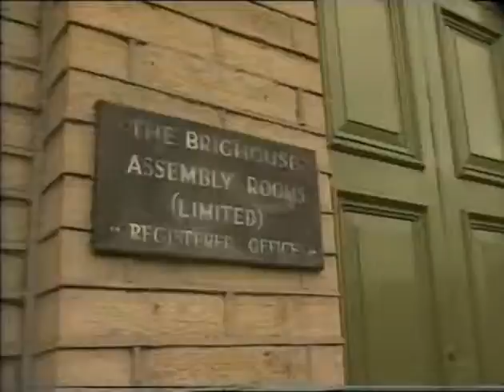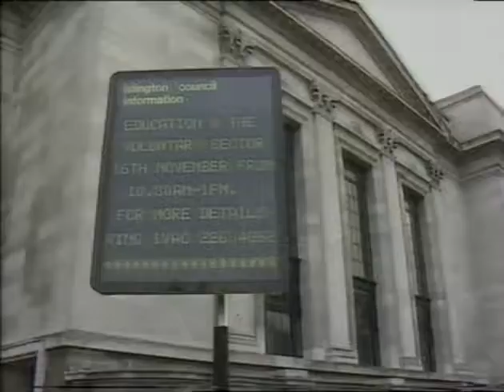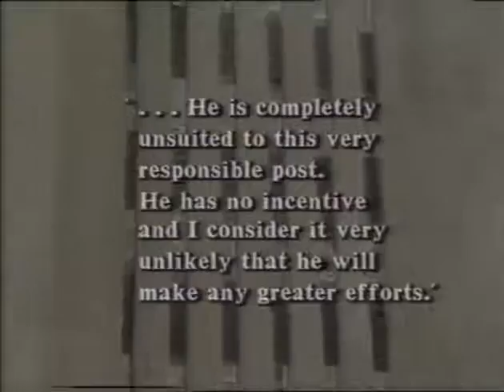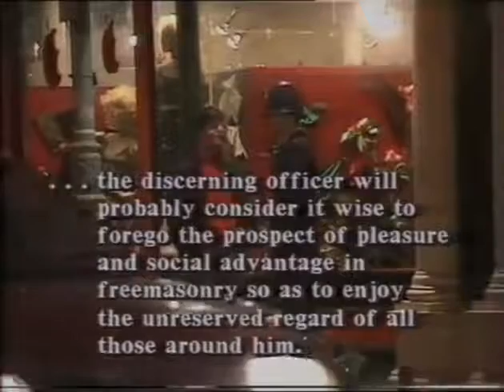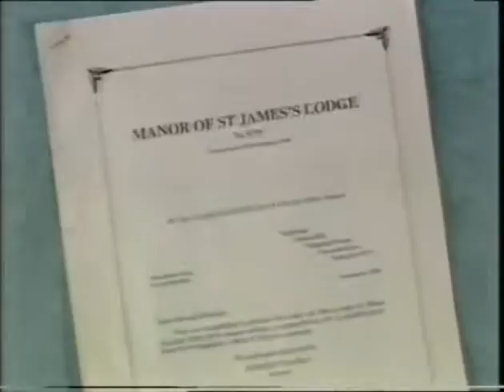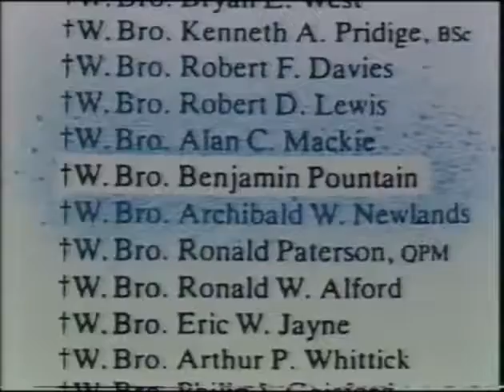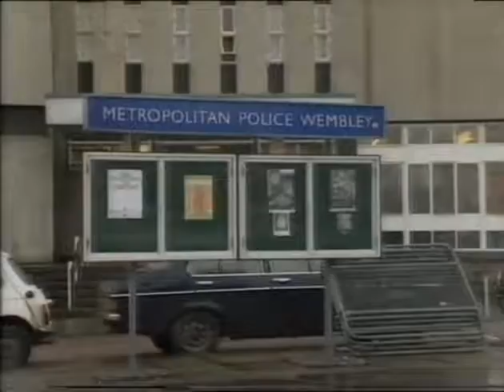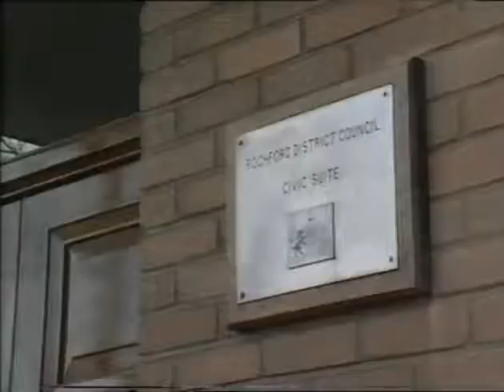Inside the Brotherhood - 6 of 6 (based on martin short book - Inside the brotherhood)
Freemason police protect freemasons

(1:16)
Former Chief Inspector Brian Wollard: Freemasonry is a secret subculture of self intrest within the police service and in al bodies it takes root.

(03:14)
Chief Inspector Wollard gets in trouble when he investigate Freemason corruption.

(08:08)
Inspector Wollards credential

(09:15)
Official policerule regarding Freemasons

(10:45)
100% Freemason police Lodge in 1986

(14:01)
secret document reveals truth

(19:14)
Secret members is a problem